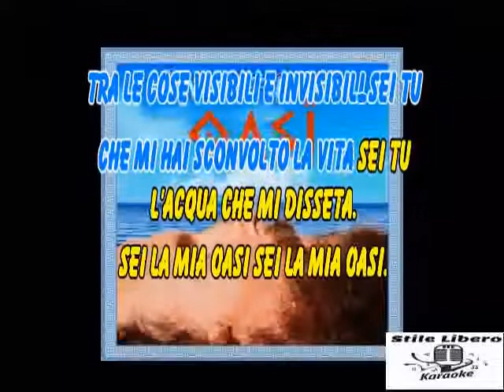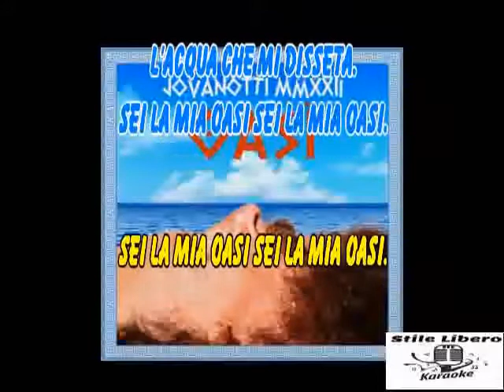KARAOKE OASI CON CORI ORIGINALI - JOVANOTTI (Demo)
KARAOKE OASI CON CORI ORIGINALI DI JOVANOTTI (Demo).

BELLISSIMO QUESTO NUOVO SINGOLO DI LORENZO CHERUBINI.

Oasi · Jovanotti

Oasi

Associated  Performer, Vocals: Jovanotti
Producer: Rick Rubin
Composer  Lyricist: Lorenzo Cherubini
Composer  Lyricist: Riccardo Onori